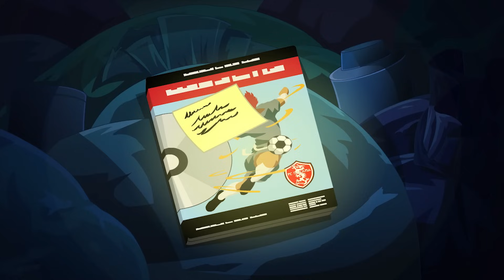Supa Strikas | La stella smarrita | Cartoni animati sul calcio per bambini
Entra nella squadra di Supa Strika!

Cartoni animati della squadra di calcio Supa Strika per bambini